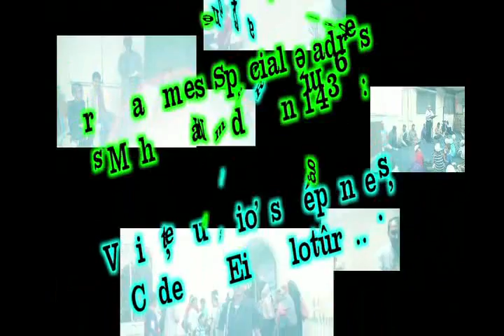6m Run Nord Pgr Madressa Mahe Ramadhaan1436 Questions P7